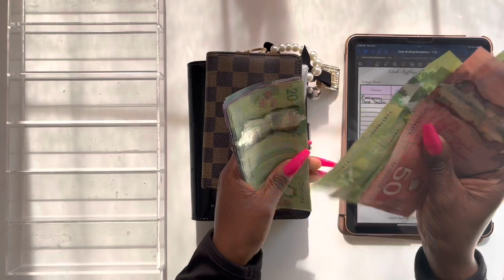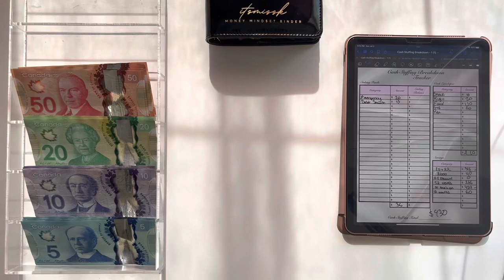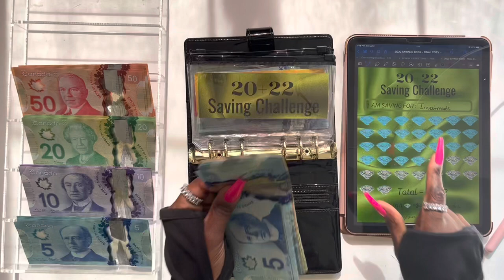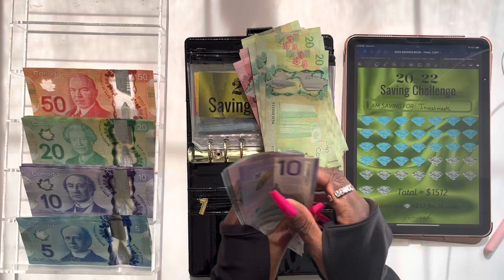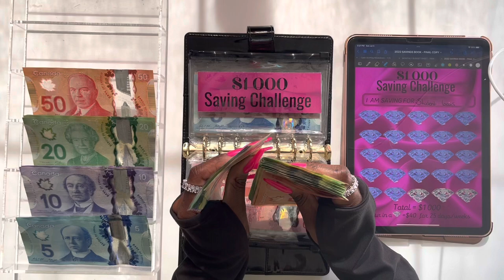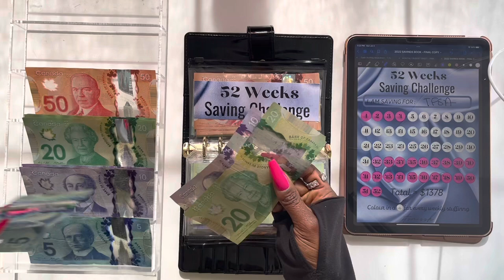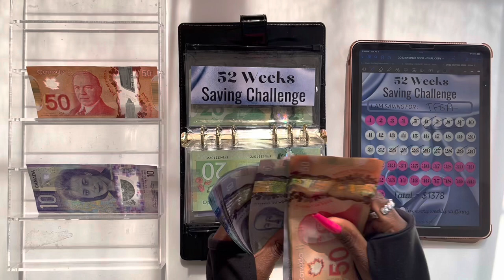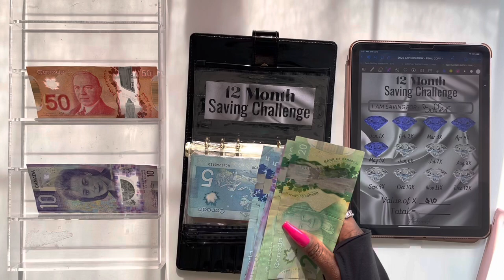CASH ENVELOPE STUFFING SINKING FUNDS + SAVINGS | Canadian Currency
Hellooooooo loves ! ✨✨WATCH IN HD✨✨

In today's video we will be Cash Envelope Stuffing. I will be stuffing my Sinking Funds  and Savings Challenges.   It's been a hectic couple of weeks lol, but here is a video! In the meantime, this cash stuffing is for all my Canadian Currency lovers xoxo!

Thank you sooooo much for watchinggggg !

Seeeee y'alll soon XOXO